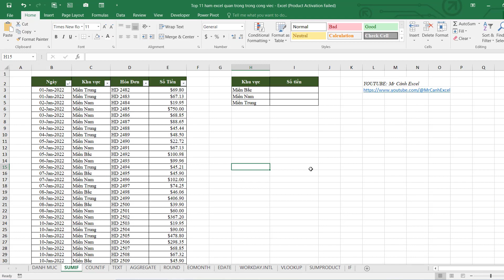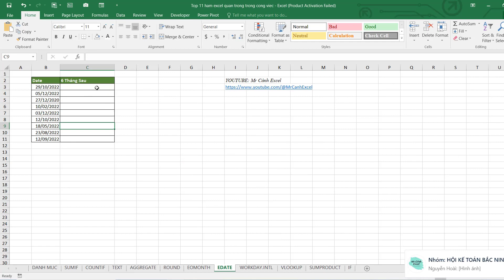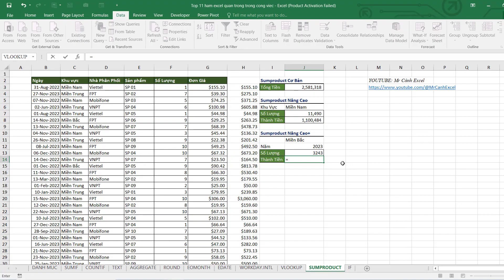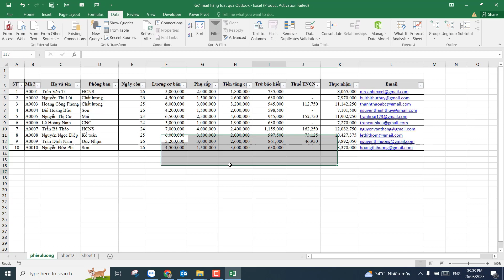Introduce channel !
Welcome to our Excel Tutorial Channel, your ultimate destination for mastering Microsoft Excel functions and tools! Whether you're a beginner looking to build a strong foundation or an Excel pro aiming to take your skills to the next level, you've come to the right place.

📊 What You'll Learn:
🔹 Excel Basics: We start from the ground up, covering the essential Excel functions, formulas, and shortcuts to ensure you have a solid understanding of the software.
🔹 Advanced Formulas: Dive deep into Excel's powerful functions like VLOOKUP, INDEX MATCH,SUM,SUMIF,SUMIFS,COUNTIF,COUNTIFS,MIN,MAX,AVERAGE,IF, and array formulas, unlocking their full potential.
🔹 Data Analysis: Learn how to manipulate and analyze data efficiently using PivotTables, Pivot Charts, and data validation techniques. Automation, Visualizations, Tips and Tricks...
Comprehensive Tutorials, Practical Examples, SEO-Friendly Content...